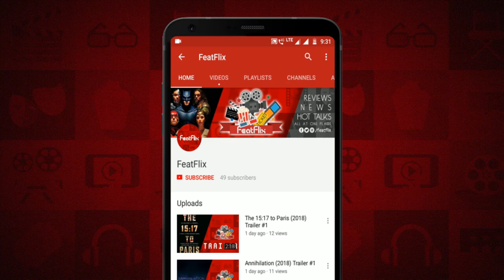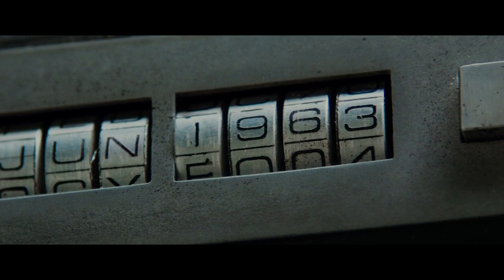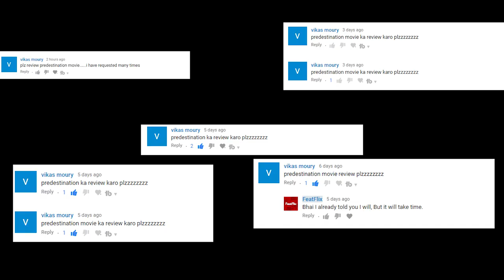Predestination (2014) Drama, Mystery & Sci-Fi Movie Review In Hindi | FeatFlix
Dekhiye review Drama, Mystery & Sci-Fi Movie PREDESRINATION (2014) ka review aur comments me apne views dena naa bhule, Dhanyavaad.

Directed By :  Michael Spierig (as The Spierig Brothers), Peter Spierig (as The Spierig Brothers)

Plot : For his final assignment, a top temporal agent must pursue the one criminal that has eluded him throughout time. The chase turns into a unique, surprising and mind-bending exploration of love, fate, identity and time travel taboos.

Cast :

Ethan Hawke as The Barkeep
Sarah Snook as The Unmarried Mother
Christopher Kirby as Mr. Miles
Christopher Sommers as Mr. Miller
Kuni Hashimoto as Dr. Fujimoto
Sara El-Yafi as Lab Technician
Paul Moder as Boxing Commentator 1
Grant Piro as Boxing Commentator 2 / News Report Announcer
Christopher Bunworth as Jerry
Jamie Gleeson as Dirty Hippy
Christina Tan as Female Reporter
Dennis Coard as Mayor Davidson
Milla Simmonds as Baby Jane 1
Ruby Simmonds as Baby Jane 1
Cate Wolfe as Beth
Ben Prendergast as Dr. Clarke
Carmen Warrington as Grace
Sharon Kershaw as Abigail
Charlie Alexander-Powell as Baby Jane 2
Smith Alexander-Powell as Baby Jane 2
Olivia Sprague as Jane 5yo
Katie Avram as Ice Cream Daughter
Melissa Avram as Ice Cream Mother
Giordano Gangl as Ice Cream Vendor
Tony Nikolakopoulos as Driver
Monique Heath as Jane 10yo
Sophie Cusworth as Older Fighting Girl
Finegan Sampson as Fighting Boy
David Rock as Orphanage Administrator 1
Richard Whybrow as Orphanage Administrator 2
Felicity Steel as Mrs. Rosenblum
Lucinda Armstrong Hall as Blonde Classmate
Noah Taylor as Mr. Robertson
Maja Sarosiek as Space Corp Receptionist
Vanessa Crouch as Recruit 1
Eliza D'Souza as Recruit 2
Sophie Van Den Akker as Recruit 3
Madeleine Dixon as Recruit 4
Hayley Butcher as Recruit 5
Rebecca Cullinan as Dumb Girl Recruit
Alicia Pavlis as Hooker Girl Recruit
Ewa Bartecki as Lazy Girl Recruit
Christopher Stollery as The Interviewer
Arielle Carver-O'Neill as Nauseous Girl (as Arielle O'Neill)
Alexis Fernandez as Marcy
Kristie Jandric as Physical Fitness Trainer
Marky Lee Campbell as Trainer's Assistant
Madeleine West as Mrs. Stapleton
Rob Jenkins as Mr. Jones
Raj Sidhu as Dr. Baldwin
Annabelle Norman as Suburban Daughter
Scott Norman as Suburban Father
Kristen Norman as Suburban Mother
Michael Norman as Suburban Son
Louise Talmadge as Mrs. Garner
Elise Jansen as Nurse
Tyler Coppin as Dr. Heinlein
Carolyn Shakespeare-Allen as Older Nurse
Jim Knobeloch as Dr. Belfort
Noel Herriman as Dr. Davis
Ray Tiernan as Conner
Freya Stafford as Alice